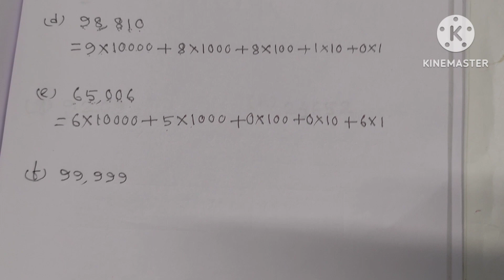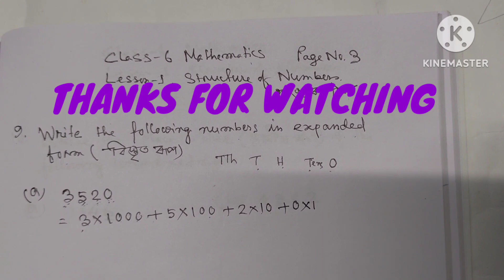CLASS : 6 MATHEMATICS, L-1, STRUCTURE OF NUMBERS, PAGE NO.3, Q. NO. 9 (Expanded form of Numbers)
CLASS : 6 MATHEMATICS, L-1, STRUCTURE OF NUMBERS, PAGE NO.3, Q. NO. 9 (Expanded form of Numbers) ষষ্ঠ শ্ৰেণীৰ গণিত । NEW BOOK (SCERT,ASSAM)

SIMPLE EXPLANATION .